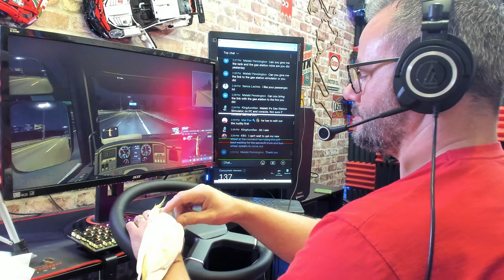Immersive Gaming Wheel Takes Your Trucking Drive To The Next Level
Playing Euro Truck Simulator 2 using Moza Racing equipment.